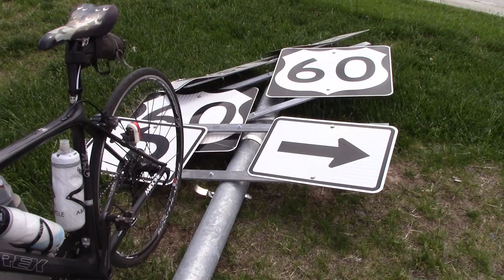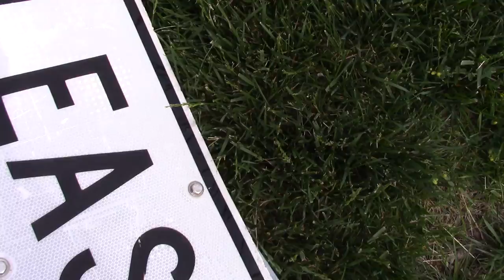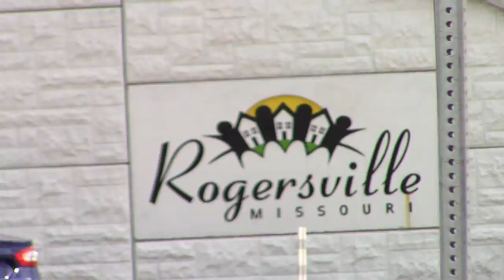Would you just look at this mess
This is what I seen on my bicycle ride today.

~ Buddha   : )